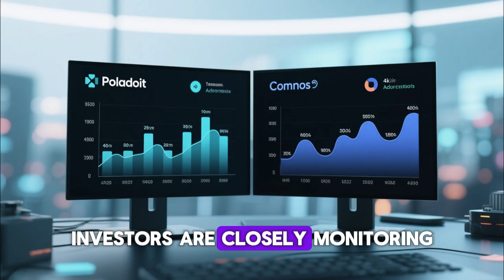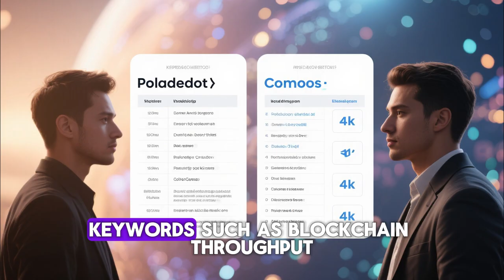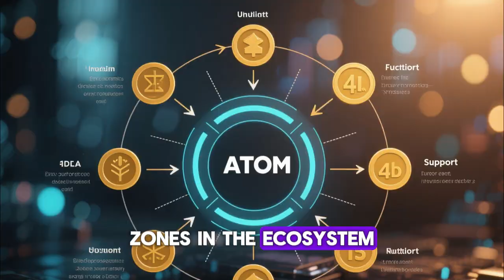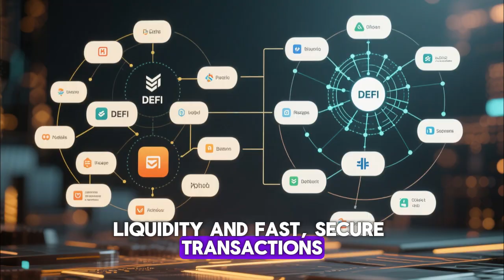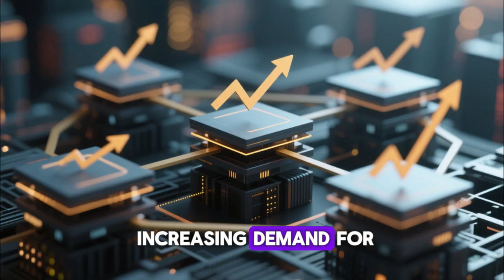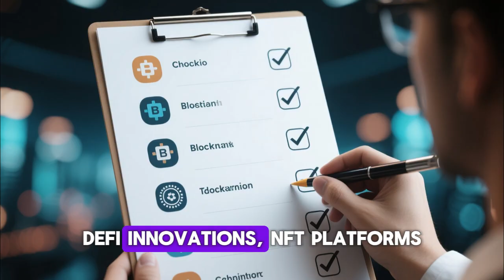Polkadot vs Cosmos: The Battle for Interoperability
When it comes to blockchain interoperability, two names stand out — Polkadot and Cosmos. 🌐
But which one truly leads the future of connected blockchains? In this video, we’ll explore Polkadot vs Cosmos in depth, breaking down how each project enables communication between different blockchains, their technology, scalability, and ecosystem growth in 2025.

Whether you’re a developer, investor, or crypto enthusiast, this guide will help you understand the key differences between Polkadot and Cosmos, and which project might dominate the Web3 interoperability race.

💡 What You’ll Learn in This Video:
– Introduction: The need for blockchain interoperability
– What is Polkadot and how it works
– What is Cosmos and how it connects blockchains
– Polkadot vs Cosmos: Technical comparison
– Developer ecosystems and adoption
– Polkadot parachains vs Cosmos IBC
– Which is better for scalability and speed in 2025?
– Final verdict: Polkadot or Cosmos?

⚡ Why You Should Watch:
Interoperability is the next big frontier in blockchain technology, and both Polkadot and Cosmos are leading the charge. This video gives a clear, unbiased comparison so you can understand which platform offers better scalability, security, and developer potential in 2025.